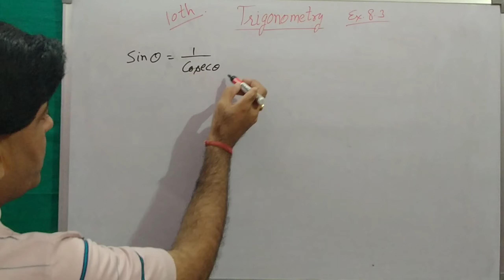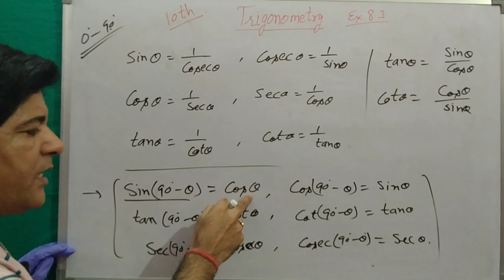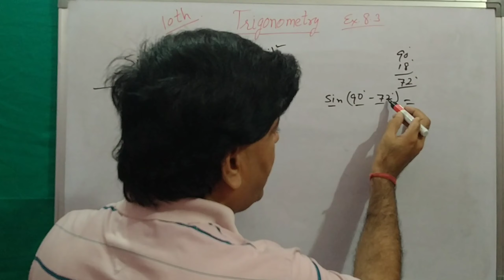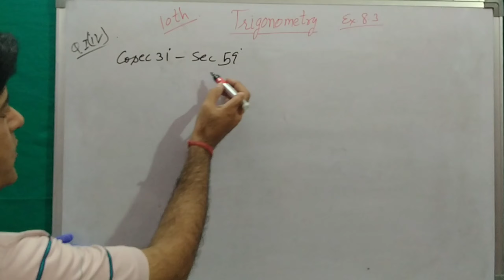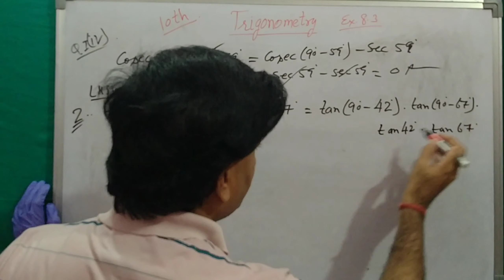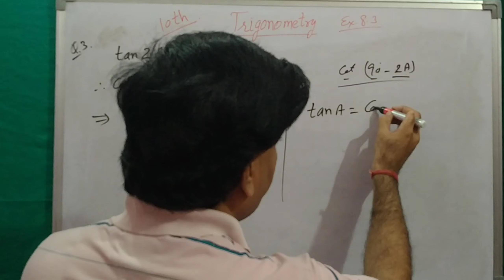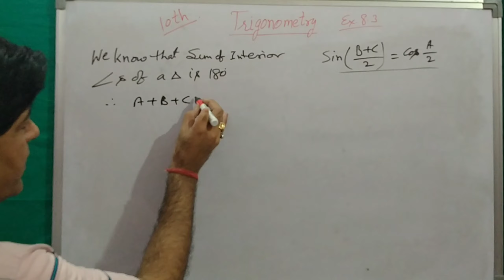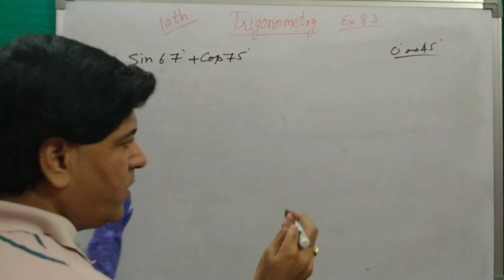|Trigonometry| Class 10 Exercise 8.3 Fully Explained|By:-Vinod Gaur|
Join our Telegram Group for doubts , Extra Study Material and DPPs